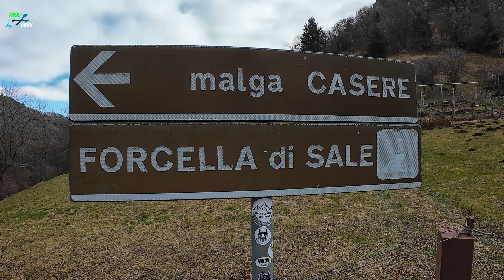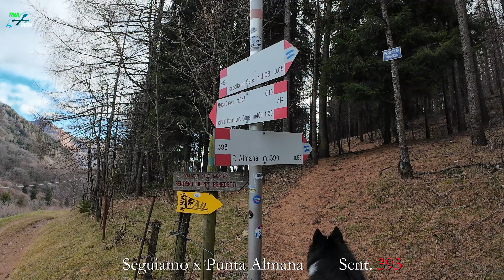PUNTA ALMANA🔝👍🏻 Panorama sul lago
PUNTA ALMANA che panorama 🔝👍🏻